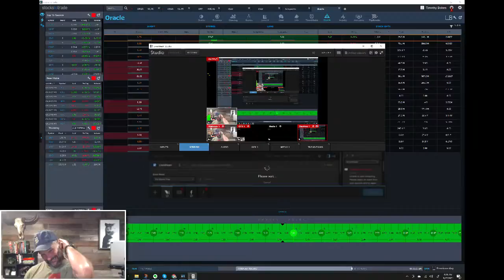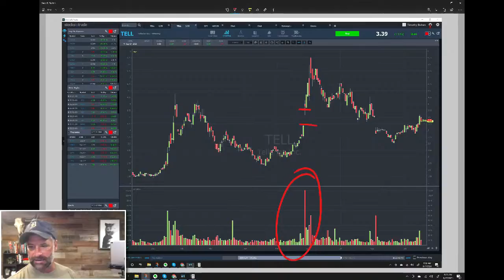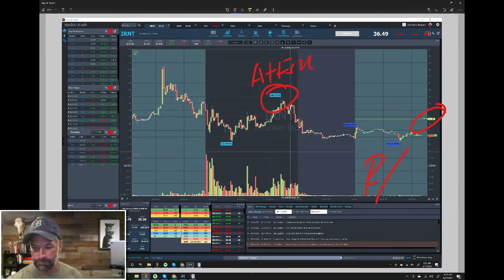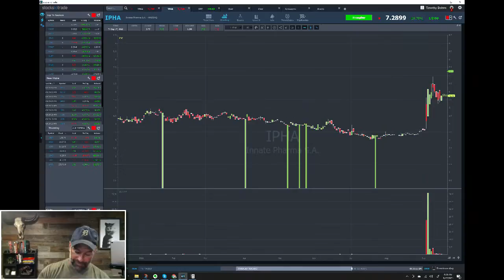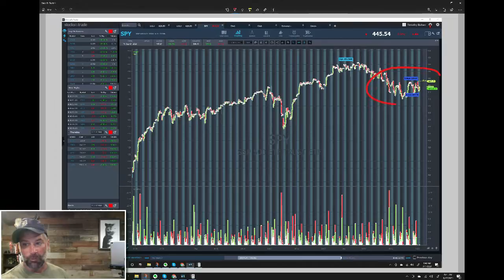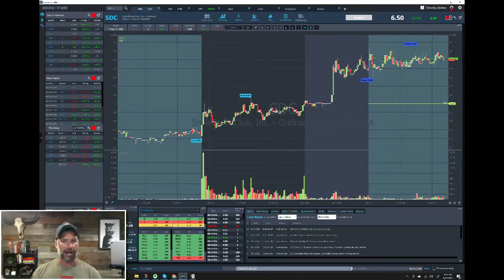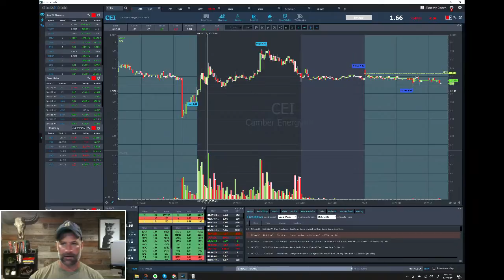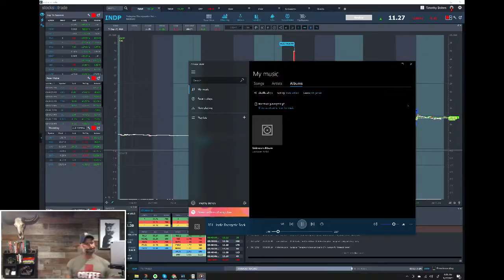Pre Market Prep- Stock Market 9/17/21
🔴 Ready to learn more?